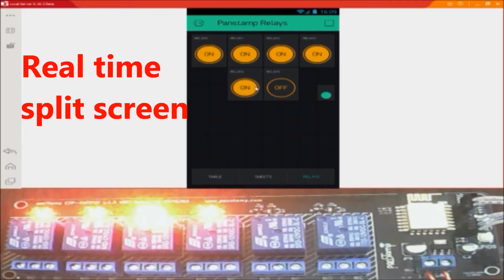panStamp ioT connected relays with Blynk Cloud server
Watch real time split screen of panStamp relay board being controlled over the internet with Blynk. From the Smartphone to the Cloud server and back to the relay board is 6000km. Pretty responsive, eh? You can also now see what is happening to your ioT connected devices with the Blynk video widget.